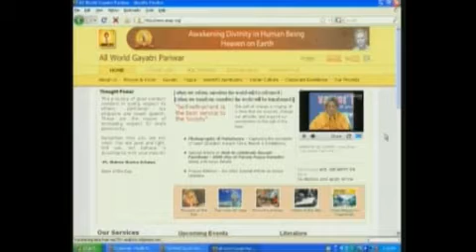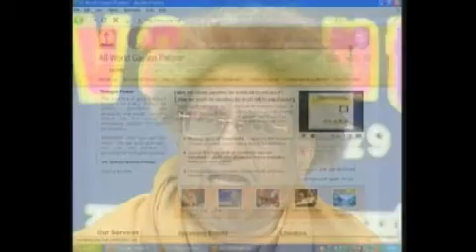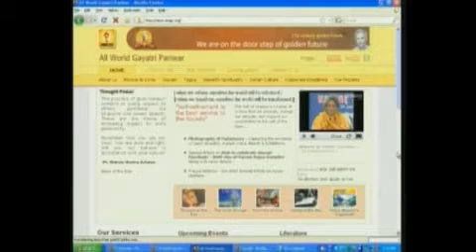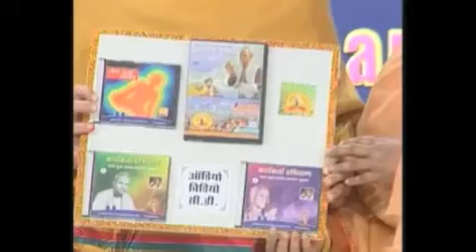Vashant Parv 28.jan.2012 awgplive on Ustream Educational _ श्रद्धेया जीजी, डॉ. प्रणव पण्ड्या जी